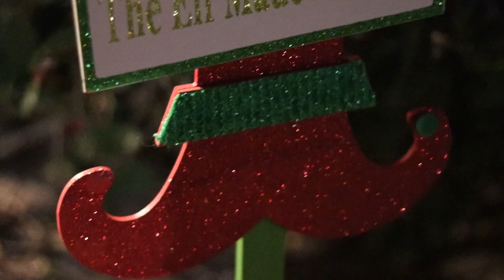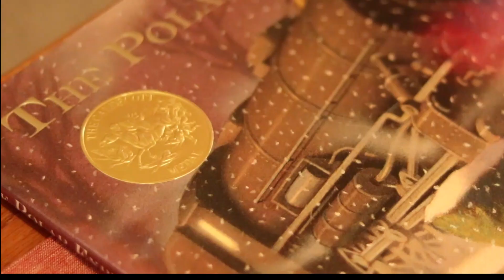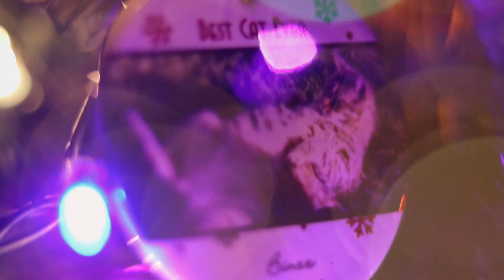A Star Wars Christmas with Cats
Decorating for the holidays is always fun but Christmas with cats can make things a bit more interesting. We hope that you all had a wonderful Christmas and New Years!! Happy Holidays from The Exploridians.

Included Music:
Christmas Is All Around by Billy Mack
It's Beginning to Look A lot Like Christmas by Johnny Mathis